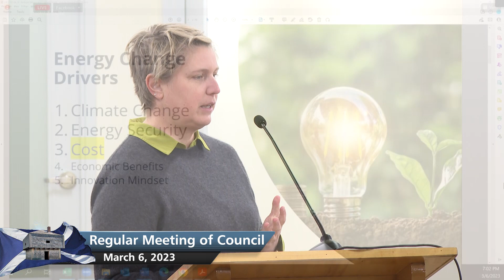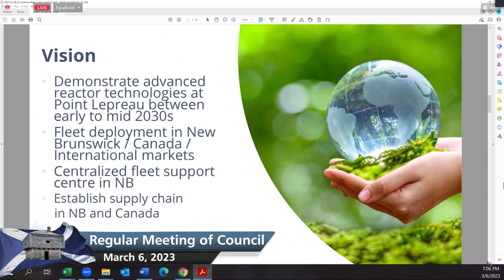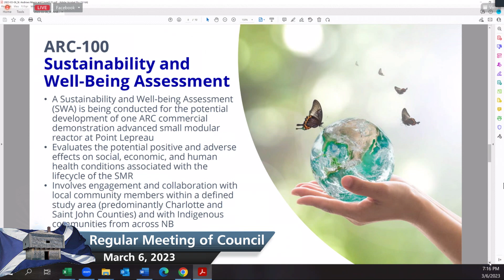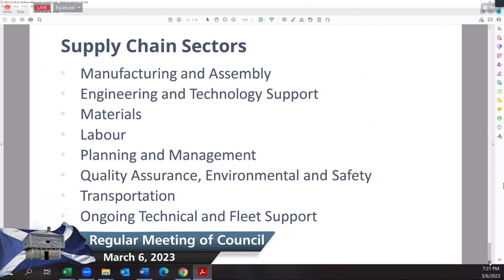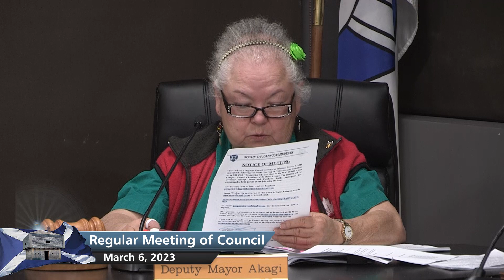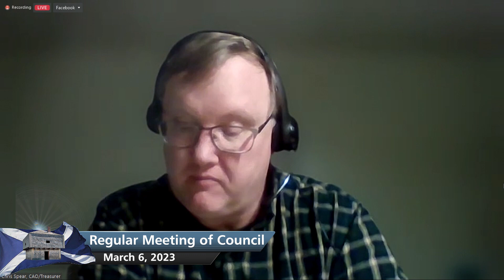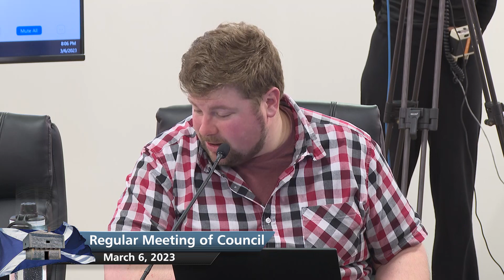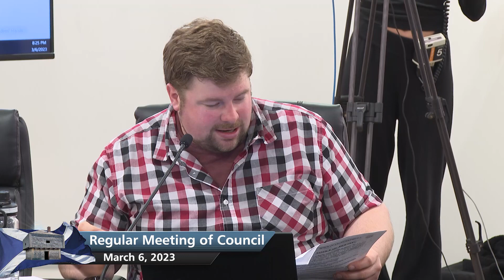Saint Andrews Municipal Council, Hearing of Objections and presentation by NB Power - March 6, 2023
St. Andrews Town Council Meeting, Hearing of Objections and presentation by NB Power on small modular reactors, recorded on March 6, 2023